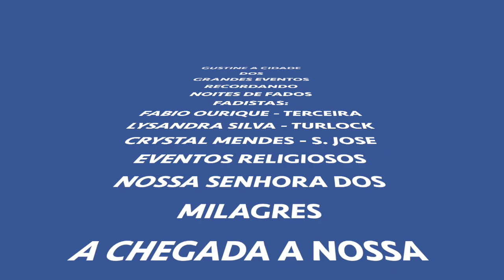GUSTINE A CIDADE DOS GRANDES EVENTOS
Guatine a cidada peregrina